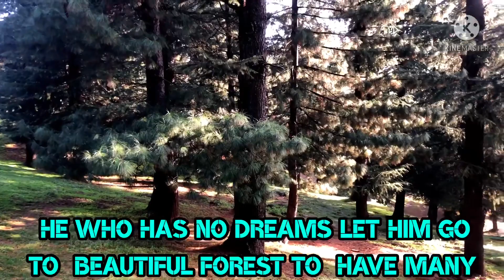Shajkan of kashmir | kanpapar of kashmir | Vlog | Forest | Travel | mountain | beauty……